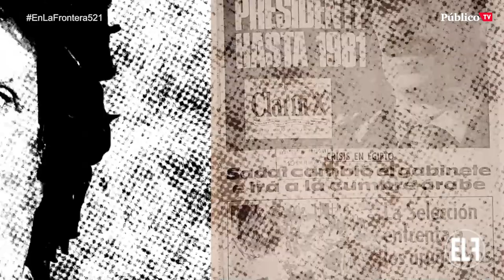EnLaFrontera521 - Corresponsal en Latinoamérica - Pedro Brieger y Lasso: un banquero en Carondelet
Cuando todo el mundo esperaba el triunfo de Andrés Arauz, la sorprendente victoria del “banquero” Lasso supone un duro golpe para la corriente progresista en América Latina.

Nos lo cuenta Pedro Brieger, nuestro corresponsal en Latinoamérica, EnLaFrontera521.